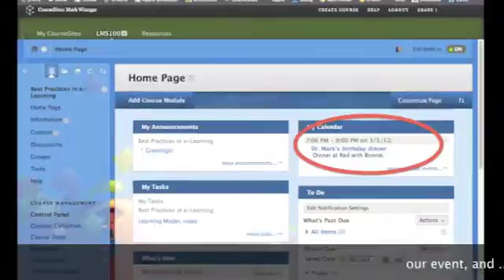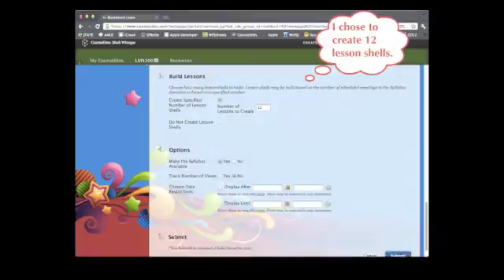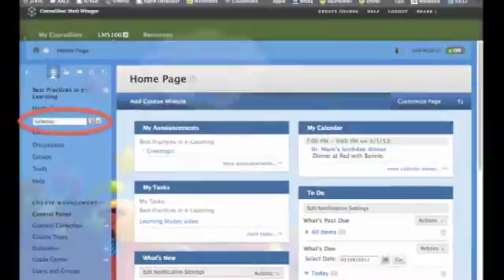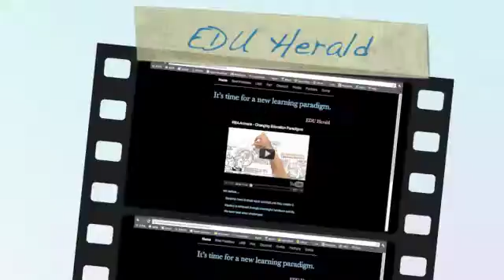Creating a syllabus on COURSEsites by Blackboard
Dr. Mark creates the syllabus for his new course "Best Practices in e-Learning". Join him to learn how to create your own.